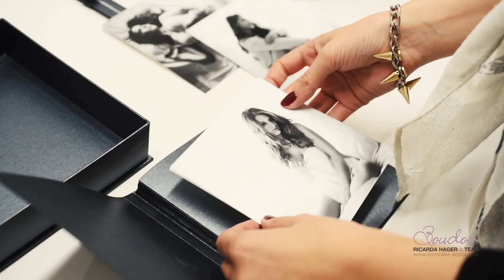Boudoir Fotografin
Boudoir Fotografie ist feinsinnig und anspruchsvoll. Erleben Sie Ihr persönliches Shooting – es ist ein Augenblick für immer. Romantisch, sinnlich, wie gemalt – so lässt sich der Boudoirstil beschreiben. Im Fokus steht nicht viel nackte Haut, sondern Ihre Persönlichkeit. Ihr Moment, Ihr Geheimnis, Ihr Abenteuer als unvergessliche Erinnerung fotografiert – Boudoir Fotografin by Ricarda Hager & Team aus Nürnberg / Fürth.

Ihr kreativer Fotograf aus unserem Team freut sich auf Sie!